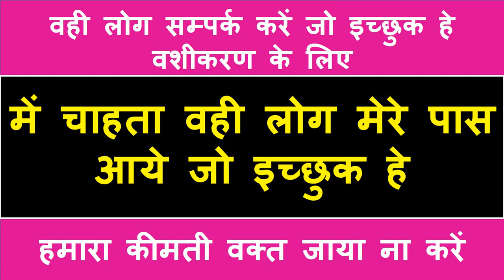यह खिला दो आपको थका देगी। ॐ क्रीम नाम त्रि त्रि